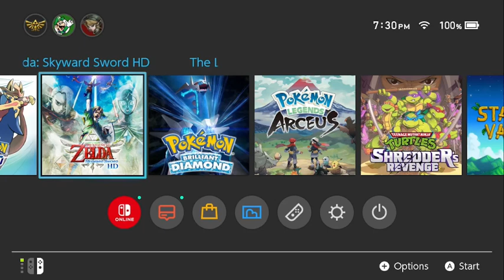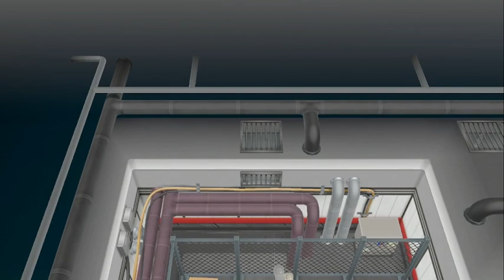Pokémon Let's Go! Eevee Part.3 (Lavender Town Ghost)